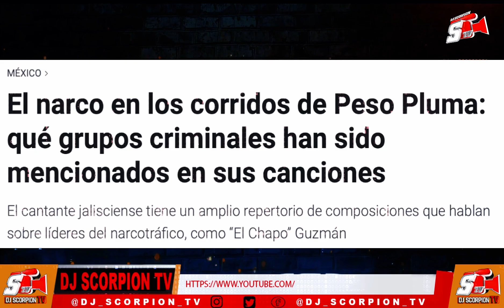PESO PLUMA EN SERIOS PROBLEMAS CON EL CARTEL JALISCO NUEVA GENERACION LO TIENEN EN LA MIRA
BIENVENIDOS A DJ SCORPION TV DONDE PODRAS DISFRUTAR DE DIVERSOS CONTENIDOS DE LA MUSICA URBANA E HISTORIAS, Y OTROS GENEROS, VIDEO REACCIONES, COMENTARIOS Y MUCHAS COSAS MAS